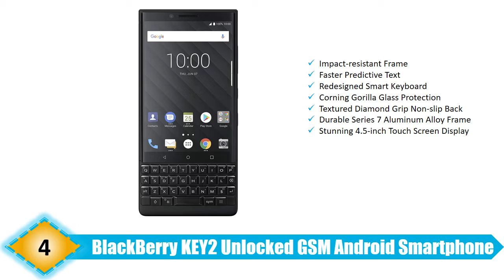BEST ANDROID PHONES-2020 || Amazon Touch & Take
5. Huawei Mate 20 Lite

4. BlackBerry KEY2

3. Motorola Moto G6

2. LG Stylo 4

1. Samsung Galaxy S9+

Android Phones,
Android Phone,
Android Phones Reviews,
Best Android Phones Reviews,